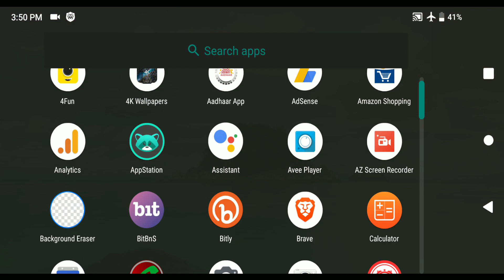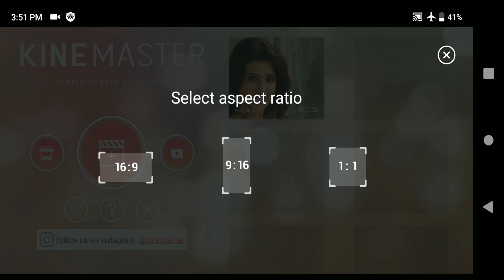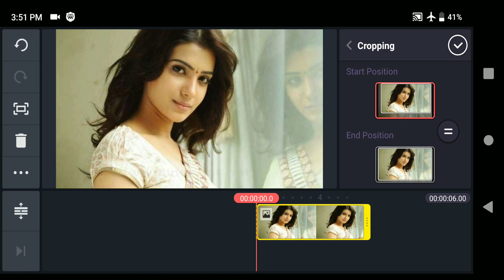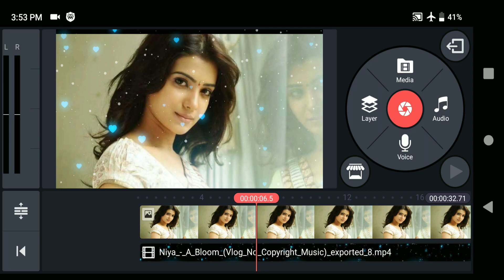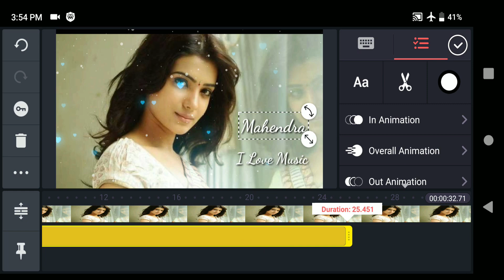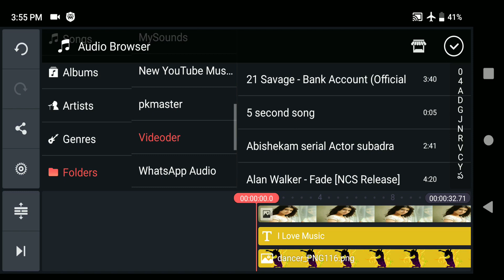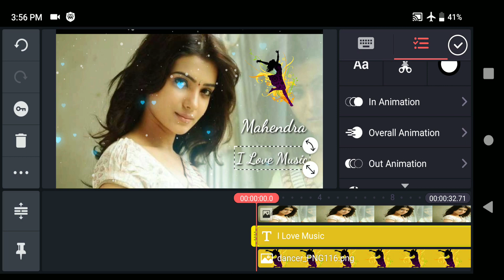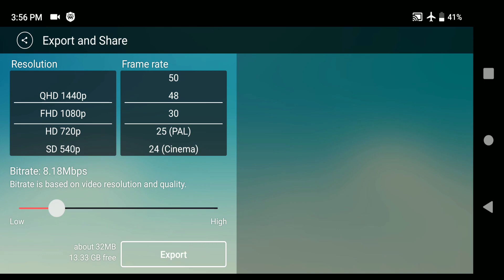How to Make Trending WhatsApp Status Video on Kinemaster in Telugu | MahiTechInfo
1. Best New OLED Smartwatch Nubia Alpha Hands on

2. install Dolby atmos in telugu

3. Earn Free Paytm Cash in Telugu

4. Earn free 10 Rupees Free Talk Time

5. Get Free 50 Rupees paytm cash telugu

1. Earn money online and android apps

2. Android Tips and tricks

3. kinemaster tutorials in telugu